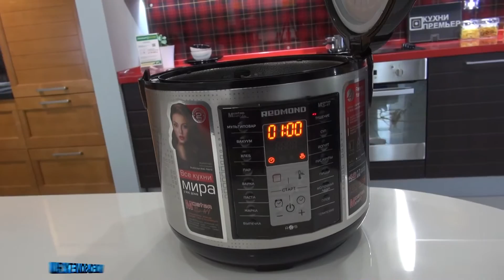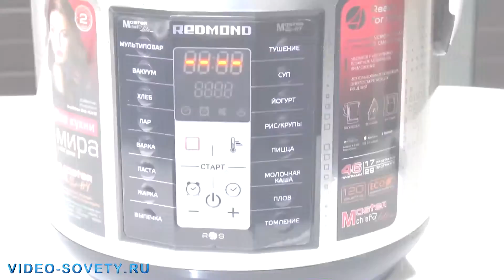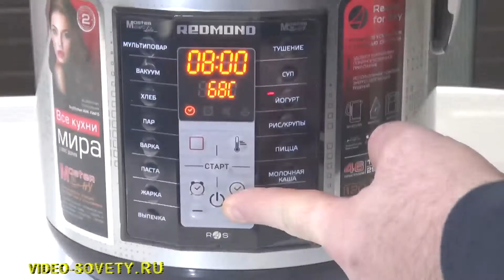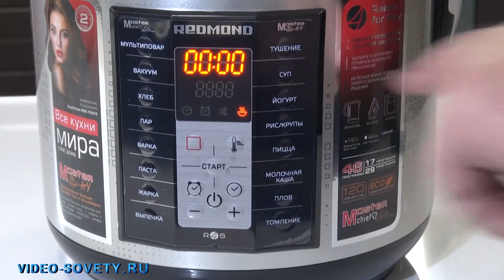Обзор мультикухни RMK-FM41S от Редмонд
Давайте подумаем, какой прибор на кухне отвечает запросам нашего динамичного времени? Прежде всего, он должен быть универсальным, а значит, варить, жарить и парить. Мы привыкли к точным пропорциям и выверенному технологическому процессу – он должен позволять организовать такой процесс легко, нажатием нескольких управляющих кнопок. Ясно, нам нужна мультиварка, но лучше, если это будет еще и мультикухня – универсальная, трансформируемая, программируемая плита. Наличие большого количества разнообразных программ и программы “мультиповар”, которая позволяет задавать значения времени и температуры в широком диапазоне, уже стало стандартом в мире мультиварок.